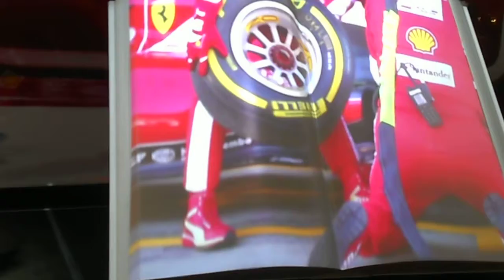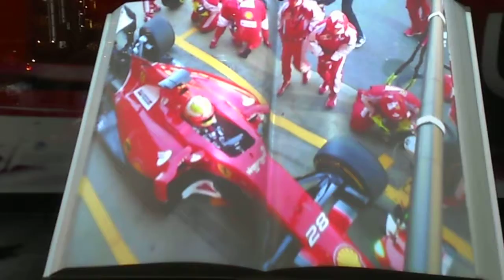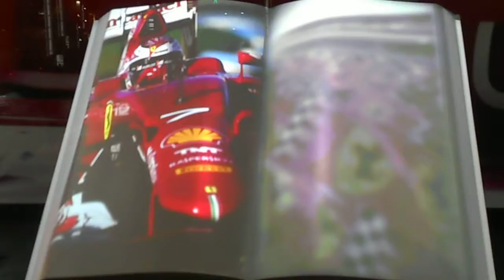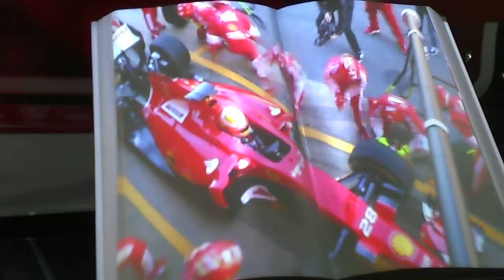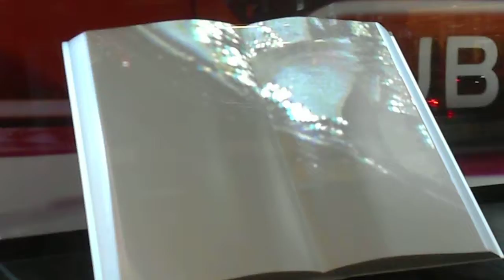DSCN1694フェラーリ公式時計メーカHUBLOTプロジェクションマッピング20171011銀座和光ビルにて